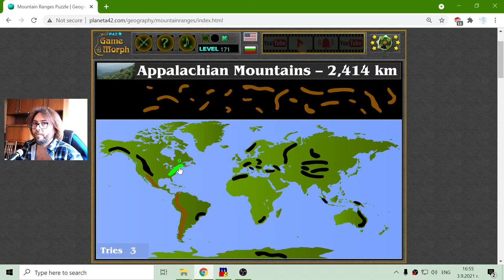Largest Mountain Ranges - Interactive Geography Lesson 🌍🎥🎓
Fun educational video about 25 largest mountains in the world. Suitable for online lessons, interactive classes and exciting homework.